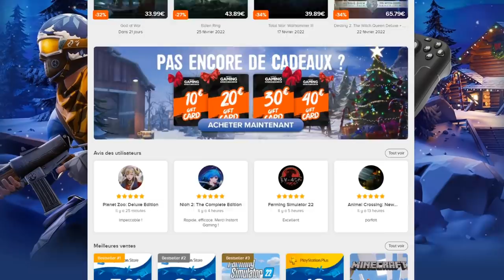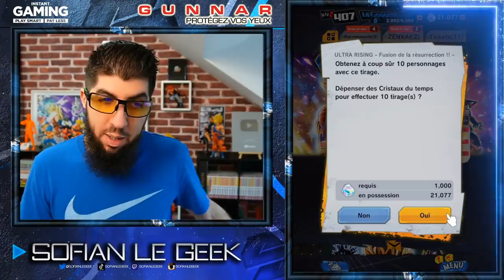INVOCATION GOGETA ULTRA DB LEGENDS ! LA FUSION TROLL !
INVOCATION sur le jeu DBLegends pour GOGETA ULTRA du Legends Festival